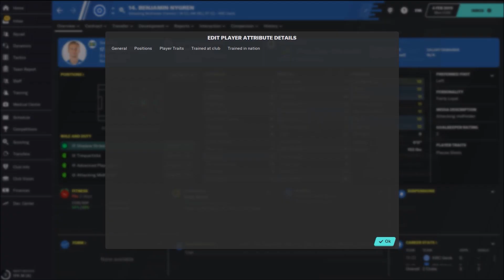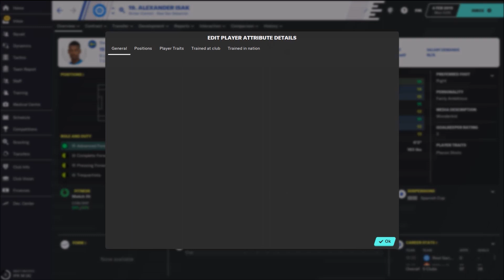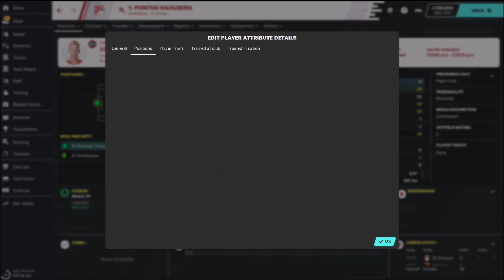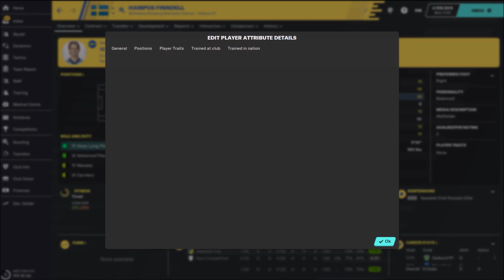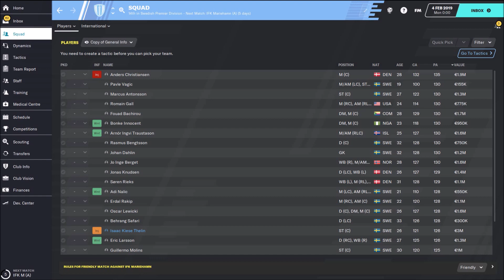TOP 10 Swedish Wonderkids in Football Manager 2020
TOP 10 Swedish Wonderkids in Football Manager 2020, in this video you cna check the best Swedish Wonderkids in FM20. Sweden is small country but it has some really great football players.
Sweden Wonderkids 2020
Swedish wonderkids fm 2020